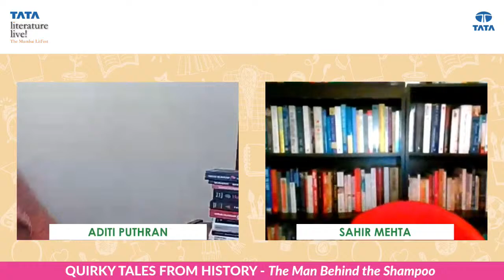Quirky Tales From History | Mini Menon, Aditi Puthran, Sahir Mehta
Storytelling from The Swan Car of Nabha. Aditi Puthran, Mini Menon and Sahir Mehta make history sound like fun through a performative reading.

Supported by Blank Slate Knowledge Foundation.

All information about Tata Literature Live! The Mumbai Litfest 2020 can be found at the below links: